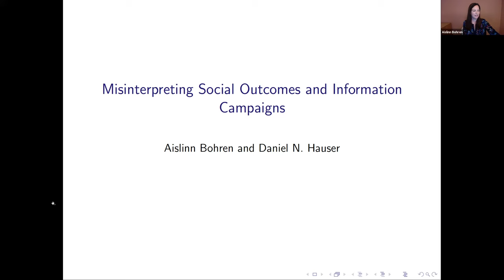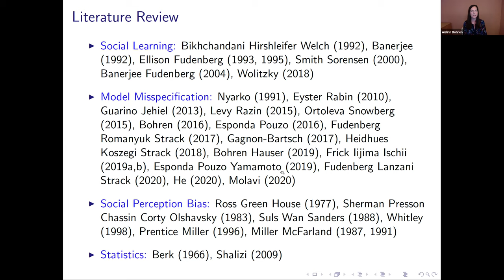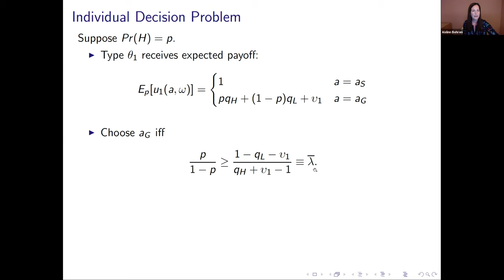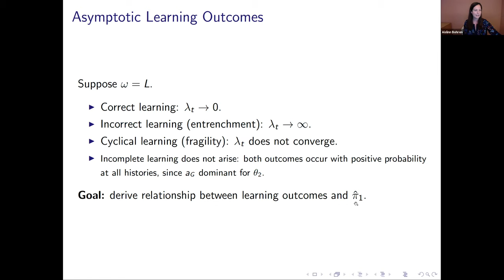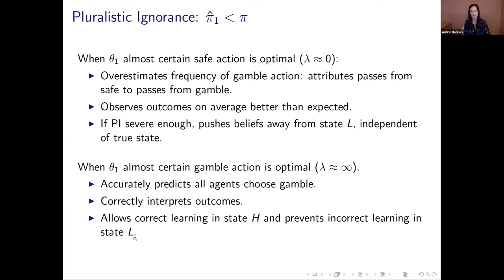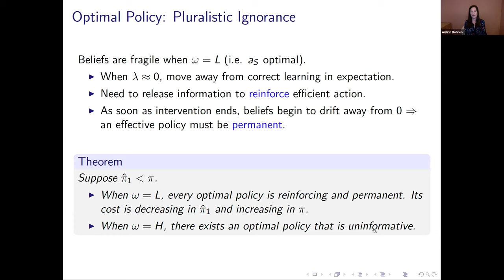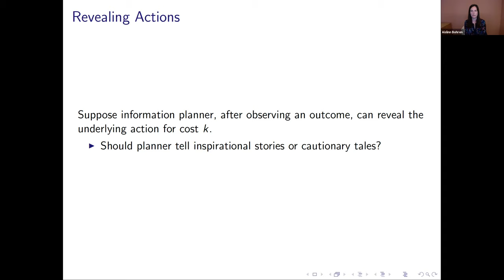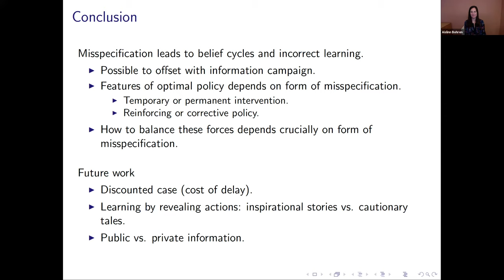VSET (2020-06-25) Bohren (UPenn):"Misinterpreting Social Outcomes and Information Campaigns"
Virtual Seminars in Economic Theory